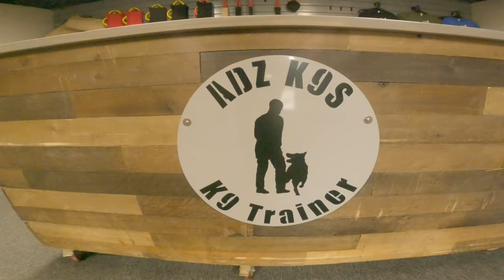A teaser from today's training